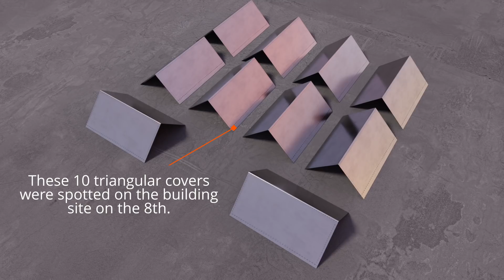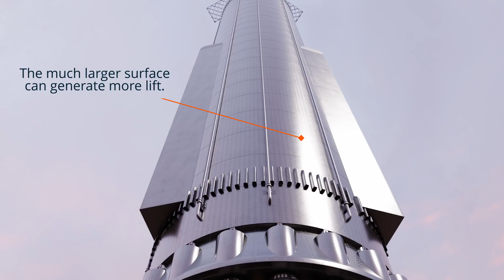SpaceX Super heavy booster 7 Major upgrade! COPV Array. Starbase Boca Chica Mar. 11. 2022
Elon Musk`s SpaceX in Boca Chica is giving Super heavy Booster 7 a major upgrade. The rearrangement of the copv`s is a major design change that also gives the booster improved flight and glide characteristics.

You can now support me and my work.
You don't want to spend money then you are still welcome. Meet me and other space enthusiasts on my discord server ) and become a part of this amazing community.

Thank you all for the great work you are doing.

You can find my latest SpaceX Starbase Boca Chica UPDATES on my Twitter channel

I will upload more updates here in the future.

Code: 4LXTKMMFRTGHOOI1